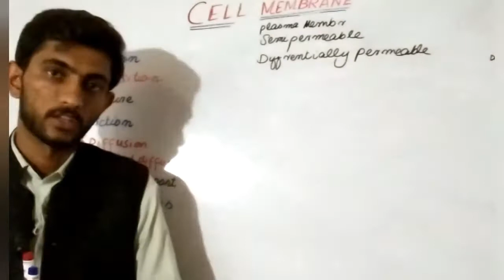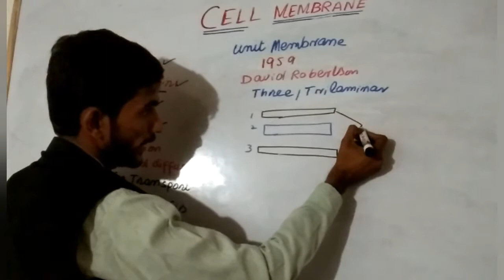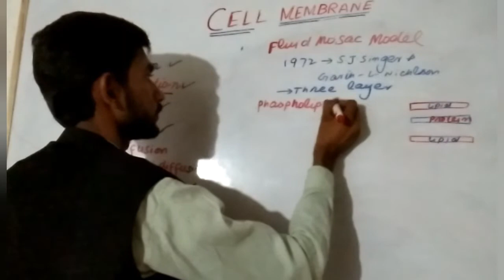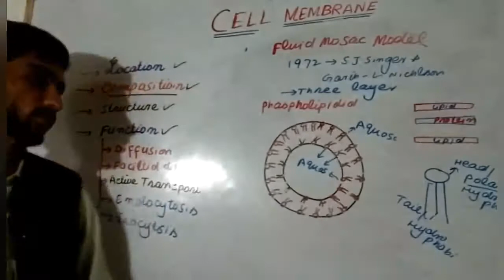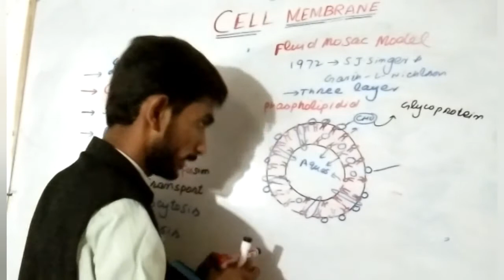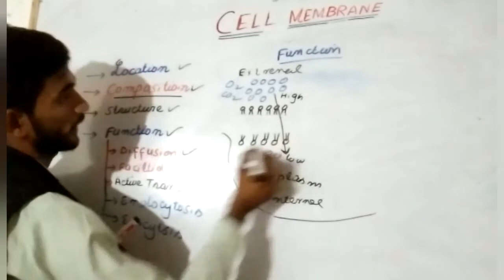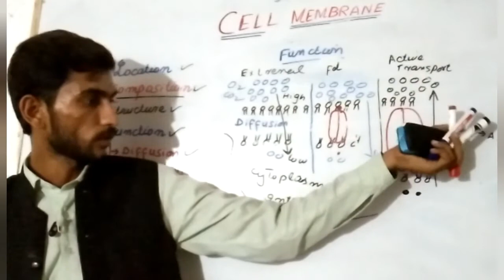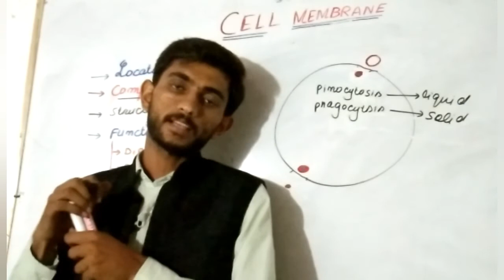Cell Membrane/Structure, Chemical composition & Function of CELL Membrane/Fluid mosaic model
.FSC LECTURES..
Class. Fsc 11
Subject...Biology
Chapter No...04 (The CEll)
Topic.
Lecture No 4
.FSC LECTURES..

All Vedio LECTURES of Biology is available in the following...

Different b/w Animal & Plant CELL
Different b/w Prokaryotic and Eukaryotic cell
CELL Fractionation
Size of Cell
Thanks...